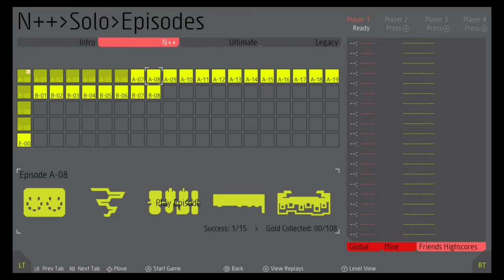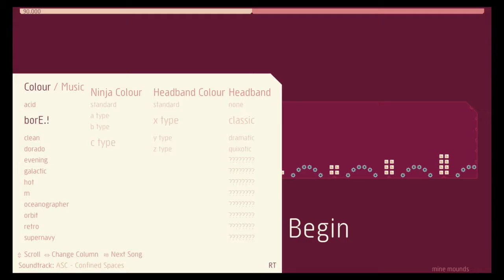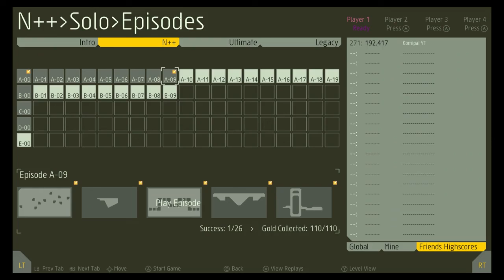Im doing some ninja stuff! N++